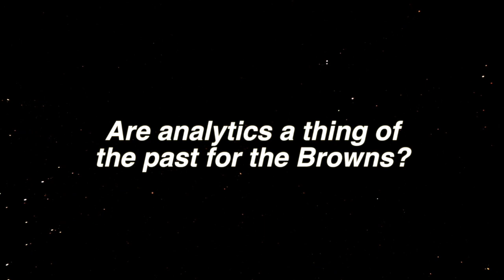Are the Browns done with analytics as a strategy for building the team?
Doug Lesmerises and Bud Shaw discuss if the Browns have given up on analytics.